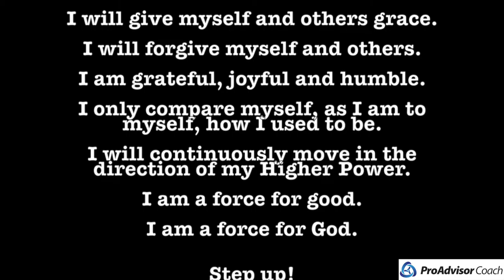Be The First Believer: Shout Out Core Title - Episode 43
Big shout out to Core Title!